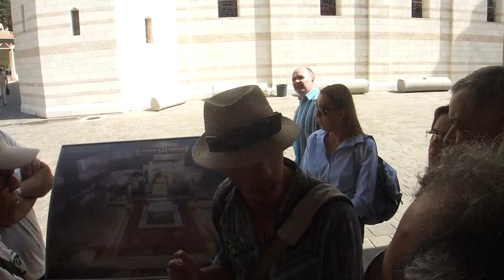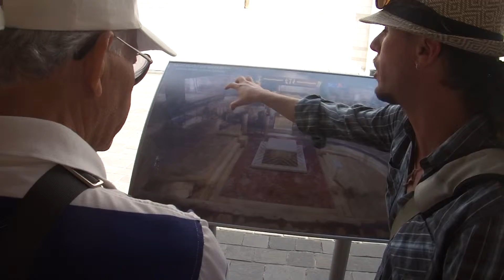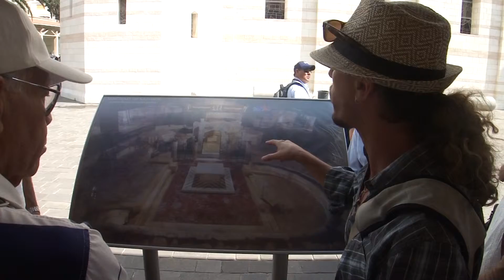ISRAEL UMA TERRA SANTA 2014 27